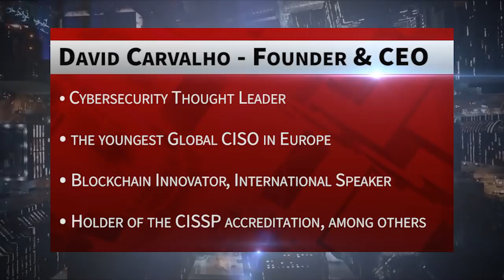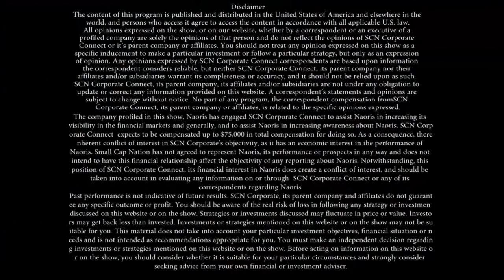NAORIS | CEO David Carvalho | Holistic Cybersecurity Blockchain Based Framework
Recorded Live at the New York Stock Exchange, Wall Street, New York City. Blockchain Global News' Anchor Jane King speaks with David Carvalho, the Founder & CEO of Naoris.

DAVID CARVALHO
Founder & CEO. An experienced Global Chief Information Security Officer. David is heavily involved in global Blockchain projects and a well known Cybersecurity thought leader and speaker.

NAORIS
NAORIS unlocks a new world of cybersecurity, leveraging Blockchain technology at its core.

It is supported by the latest advancements in AI and data science and provides the first decentralized anonymous cyber threat intelligence framework. We say – With the NAORIS approach to cyber risks - The more your business grows, the more devices enter a specific network, the more IOT Systems are on-boarded and your business expands into the cloud, your security, resilience and integrity now will also grow markedly.

The NAO tokens will be a fundamental part of the NAORIS platform, allowing at its core for business interest premiums for clients and their third parties fostering an active token transfer environment for token transactions among businesses. NAO tokens will also allow for supporting processes to exist and ultimately enable the world’s first trust-less zero-knowledge-proof, private and distributed P2P threat intelligence network shared between token owners and holders to be part of the various ever-expanding cyber-security NAORIS networks.

NAORIS will be holding a Global Summit two times a year across Global Capitals powered by the NAORIS Cyber Think Tank for the Reversal of Cyber Threats - Where disruptive free-thinking Cyber start-ups will be accelerated and collaborate strategically with the NAORIS Hybrid-Chain.

NAORIS will be holding a Future-Phase ICO to support the need for continuing Cyber-innovation in order to disrupt Cyber-Threats and Cyber-Actors and the never-ending development of techniques, tools, and technologies related to the various Cyber-Domains.

With Cybersecurity being the fastest growing IT Sector, 15% YOY since 2004, its market growth has been immense, with an estimated 60X growth by 2018. NAORIS is seizing the opportunity to enable a cyber-secure future by leveraging blockchain technology and other innovations in this space, in essence revolutionizing this industry space where at least $1Trillion will be cumulatively spent over the next five years and where Cybercrime damages will cost the world $6Trillion annually by 2021, up from approximately $4Trillion in 2017.

SCN Corporate Connect is hosting Hedge Fund & Family Office Investor Symposium. Let us be your Strongest Link to Investors